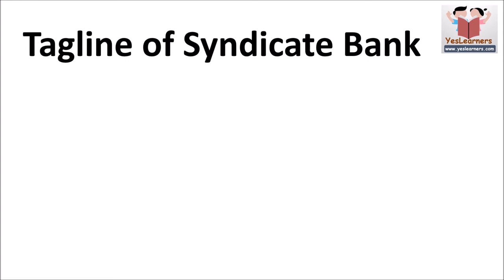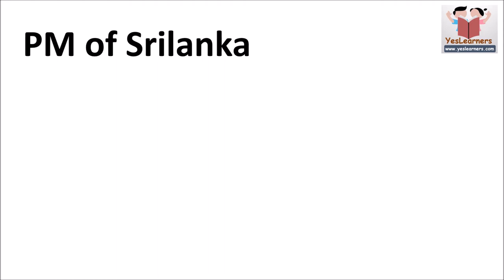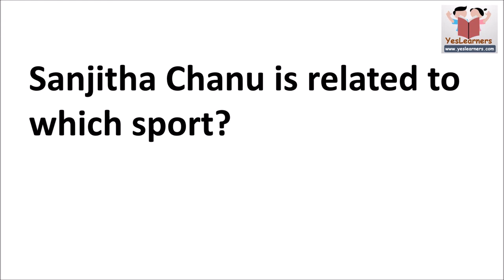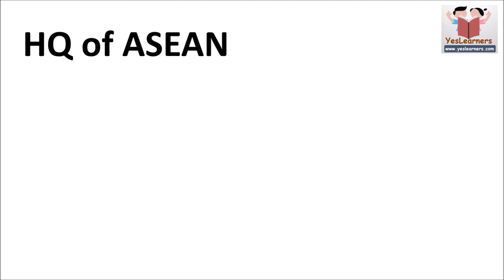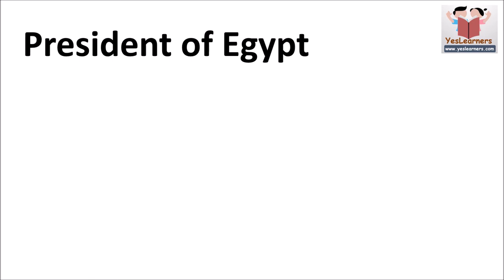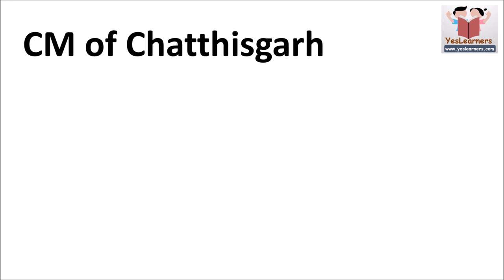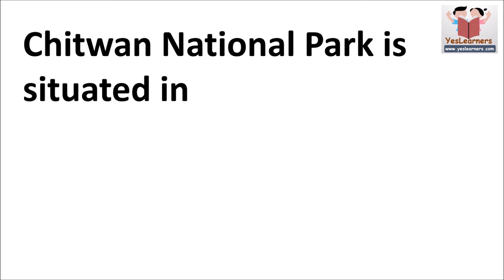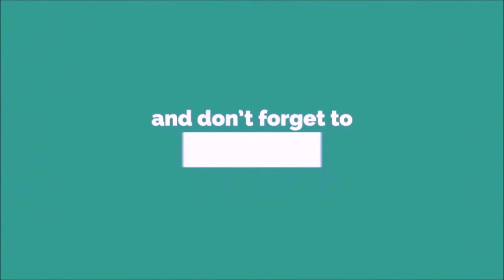SSC CHSL 2019 | GK & Current Affairs | Expected Questions | Part 1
for news and information on latest SSC, PSC, UPSC, IBPS, Bank exams etc.